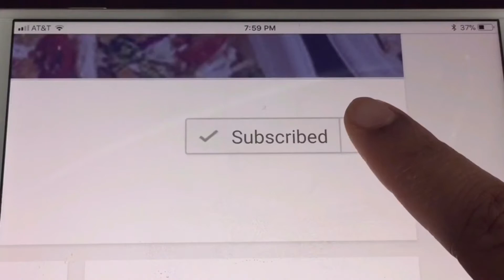RUSSAIN SALAD | best healthy tasty salad| how to make Russian salad | easy and quick recipe video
Music credits WORMONO
Track name NATURE

Russian salad
Ingredients
1 cup mayonnaise
1 Apple cut in cubes
1/2 beans boiled
1 cup pineapple cut in cubes
1 big carrot cut in cubes and boiled
2 medium size potatoes cut in cubes and boiled
1/2 tsp black pepper
Little salt
Method
In a bowl add all the fruits and veggies add some salt black pepper and mayonnaise and mix together Russian salad is ready remove in a serving platter
Easy to make for the parties or any time you want